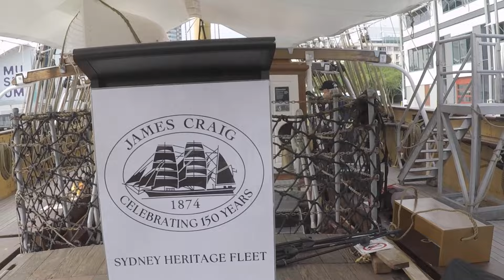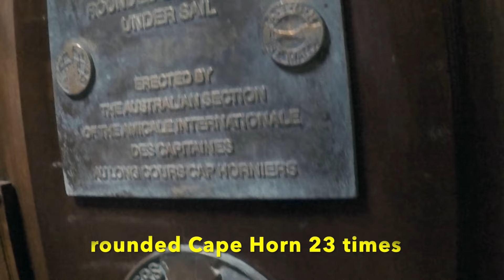James Craig 150th Birthday Parade of Sail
Launched in Sunderland England in 1874 the Clan Macleod was later renamed James Craig, among a fleet of trans-Tasman traders out of New Zealand. With thirteen full circumnavigations of the globe and twenty three roundings of Cape Horn to her credit, the James Craig finally succumbed to the rise of steam and was abandoned as a hulk in the secluded waters of Recherche Bay, southern Tasmania. Some forty years later she was refloated by a visionary team of Sydney ship enthusiasts and eventually towed to Sydney for restoration. Thirty years later she was recommissioned and so began a new era of sail for this remarkable ship, one of just four surviving 19th century barques still sailing today. In this video she celebrates 150 years accompanied by fellow historic vessels restored by the volunteer based Sydney Heritage Fleet.